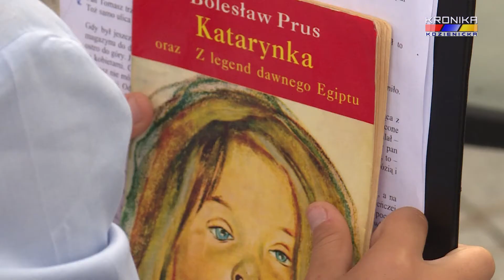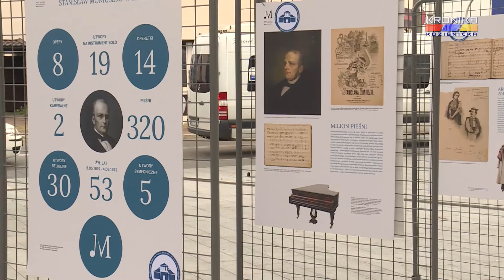Narodowe Czytanie w Kozienicach (07.09.2019)